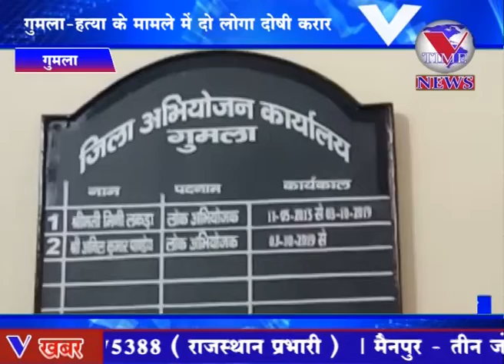गुमला हत्या के मामले में दो लोग दोषी करार सात सिताम्बर को सुनाई जाएगी सजा